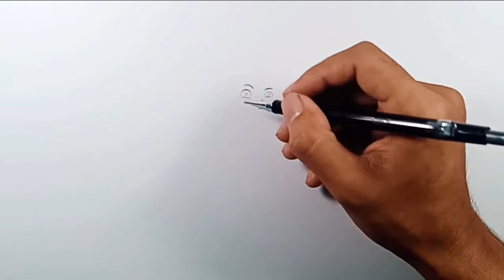How to Draw Girl Doing Sit Up